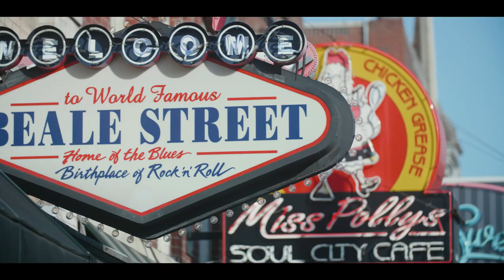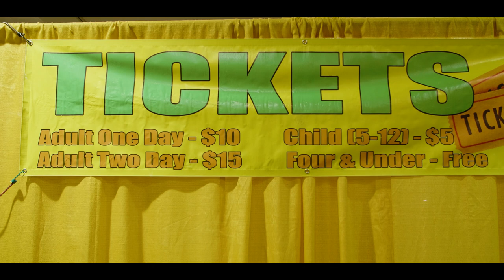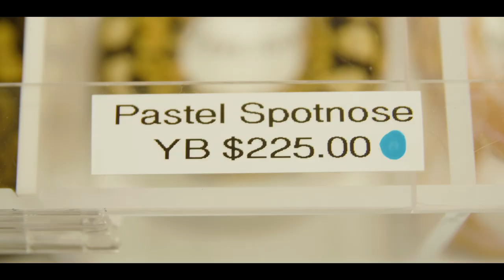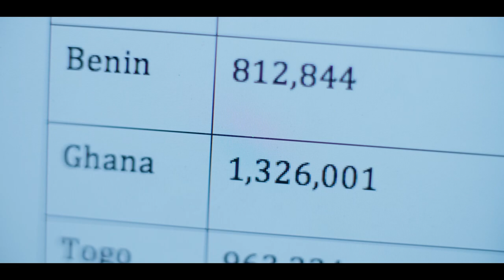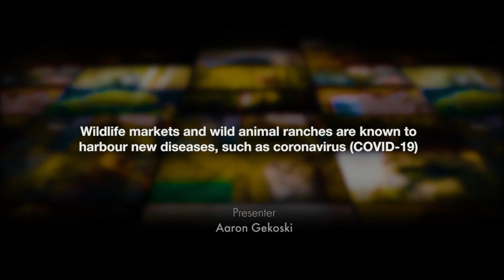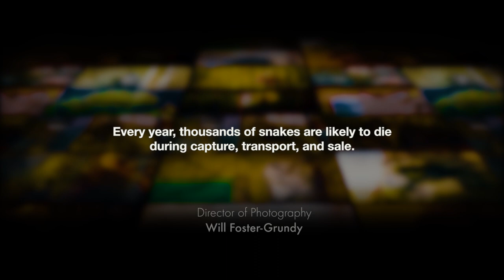Suffering in silence - uncovering the cruelty of the global trade in Ball pythons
Hundreds of millions of birds, mammals, fish and reptiles are traded worldwide as exotic pets. World Animal Protection’s Wildlife. Not Pets campaign aims to disrupt this industry in order to protect wild animals from being poached or taken from the wild or from being cruelly bred in captivity, just to become someone’s pet. Our documentary uncovers the cruelty of the global trade in Ball pythons.